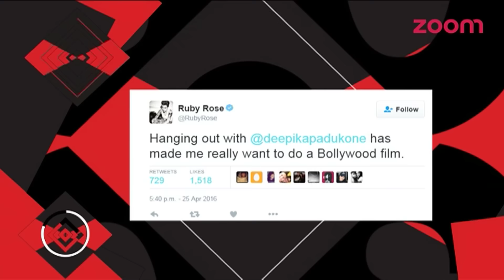Ruby Rose Really INSPIRED With Deepika Padukone | Bollywood News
Deepika Padukone inspires Hollywood co-star Ruby Rose to try Bollywood